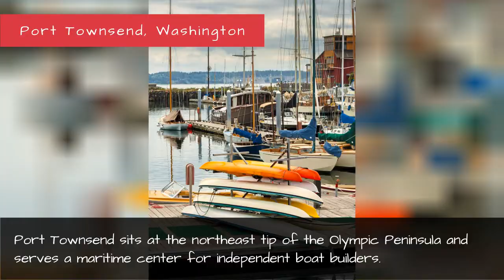Best Small Towns - Cutest Places To Visit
We've rounded up the cutest village in every single state.